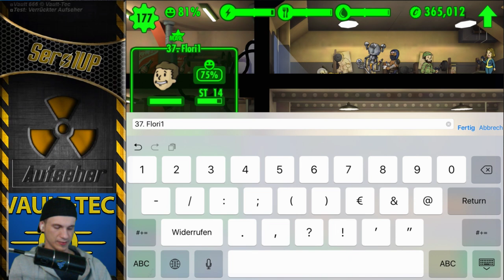Fallout Shelter #179 - Alles auf eine Karte - [Let's Play] [deutsch] [iPad/iOS]